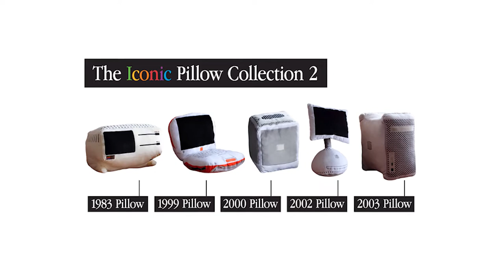The Iconic Pillow Collection 2 - Kickstarter Video 2021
The Iconic Pillow Collection 2 by Throwboy — A cuddly tribute to the tech that dared to be different.

Remember when computers looked like they were from the future? When a device design was so bold and jaw-dropping that you just had to have it? When a little box of technology was also a piece of art on your desk? Whether you lived through this magical time, or look back at it with reverence, there are some devices that come along and become instantly... Iconic. At Throwboy we chose to honor 5 iconic personal computer designs that have left a lasting impact in the tech world we love. Introducing... The Iconic Pillow Collection 2.